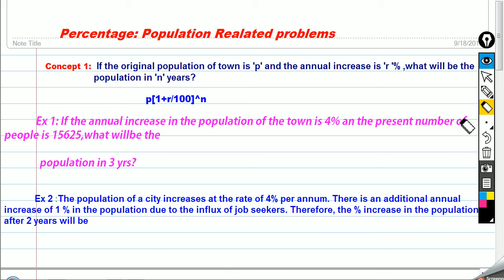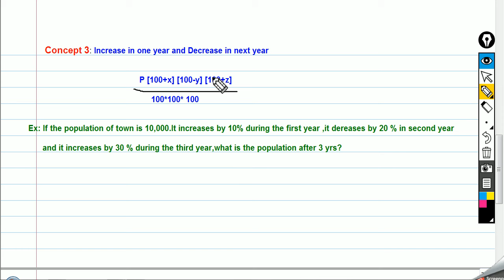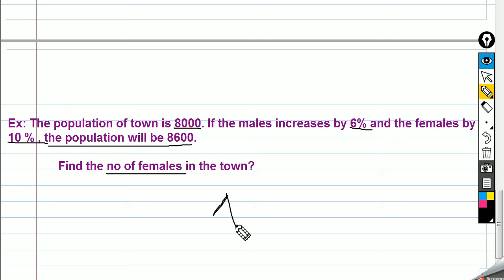Percentage: Population related problems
Method to solve population related problems important for all exams like IBPS PO/CLERK(PRE MAINS)/SSC CGL(TIER I+II),ETC